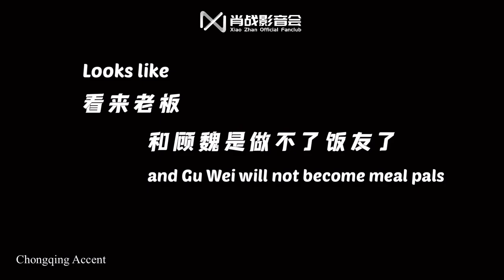【ENG SUB】Xiao Zhan Studio Weibo updated: Eating hot pot with Gu Wei, be like🐱：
【220320 Video】

Xiao Zhan Studio Weibo updated:

Eating hot pot with Gu Wei, be like🐱：